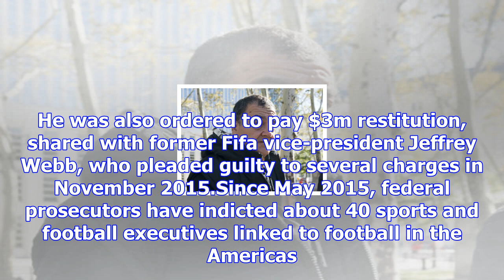Fifa corruption scandal: costas takkas is second official sentenced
Takkas has already served 10 months of his 15-month sentenceThe second football official sentenced a...